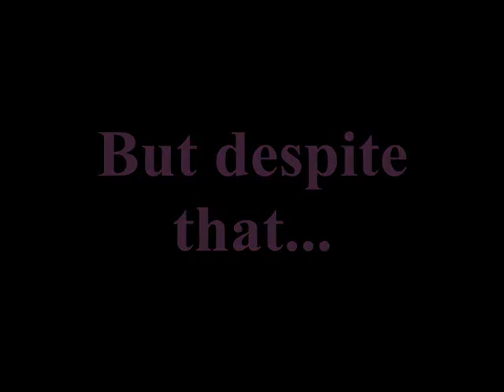Blind Buddha can play FETCH!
Music Copyright at bottom of post.
My dog Buddha is a blind 4 year old Boston Terrier. She loves people, she loves toys, and she loves playing fetch!! She's the coolest! :)

Music Copyright Marky Mark and the Funky Bunch, and Interscope Records. I hold no rights, I'm just using it in my video because its one of the best songs EVER.